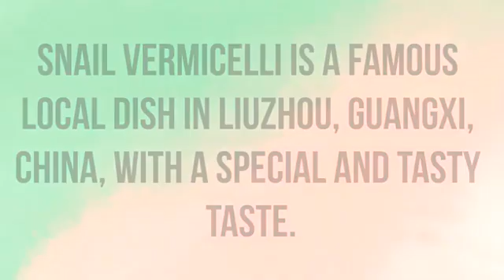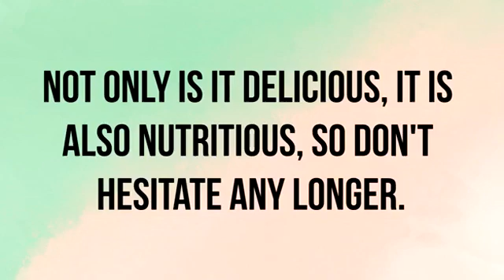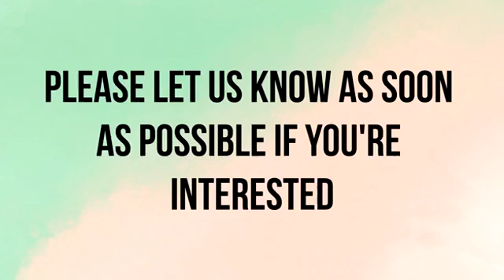Snail brand rice noodles are one of the most popular noodle products in China.